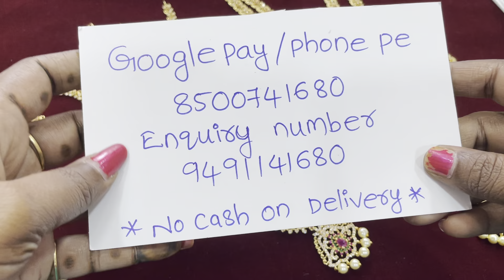Combos collection with best price in Madhu collection Khammam 9491141680.